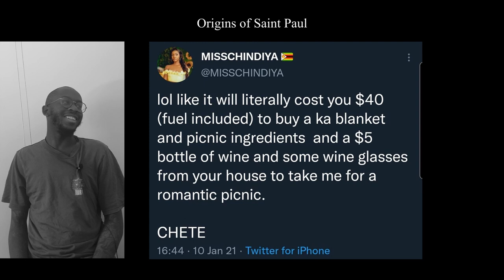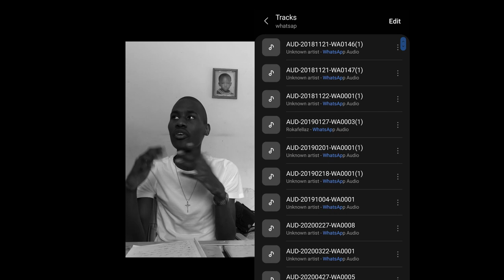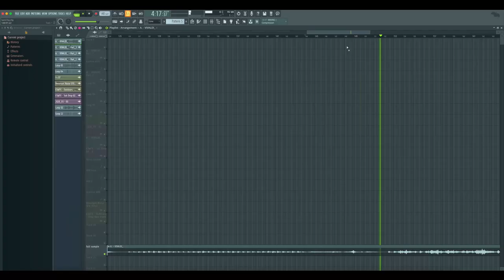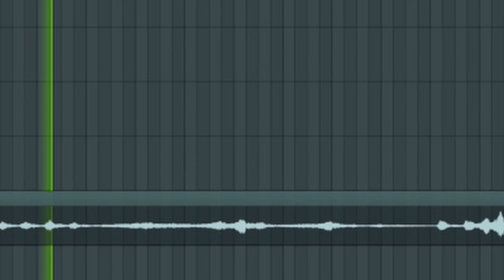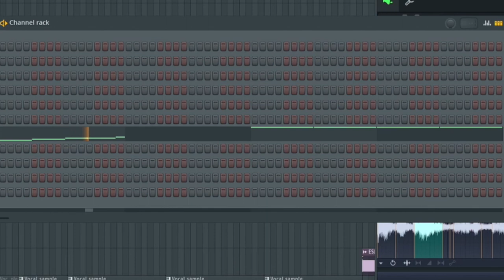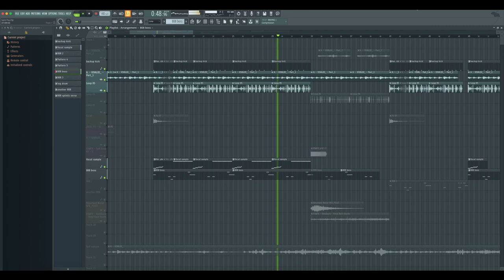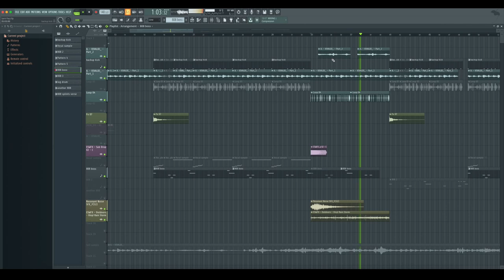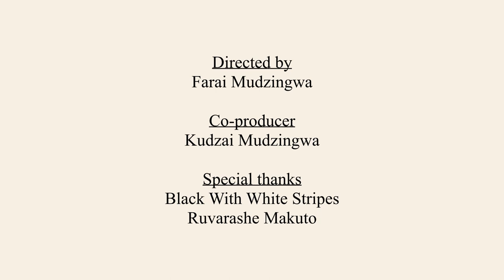Black With White Stripes (Part 1) - Zimbabwean Music Duo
In episode 1 of Music Breakdowns we speak to Zimbabwean music duo, Black With White Stripes (BWWS). We talk to _Wammy & Nkosi. about their newest song, Saint Paul Freestyle which is a mix of classical music and drill.

For more updates, follow us on these platforms:
Facebook (LIKE):